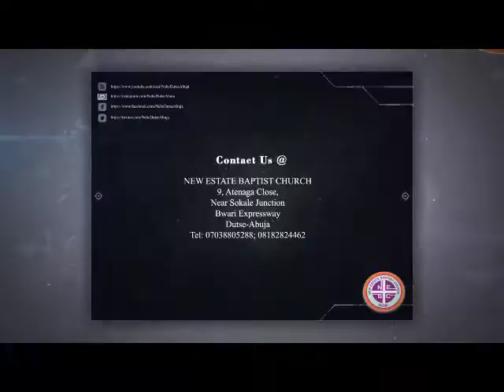WRITING LETTER TO POVERTY- Pastor Abiodun Aribike(NebcDutseAbuja)